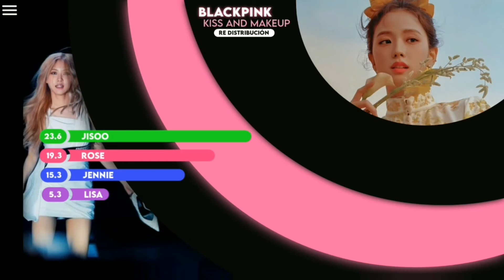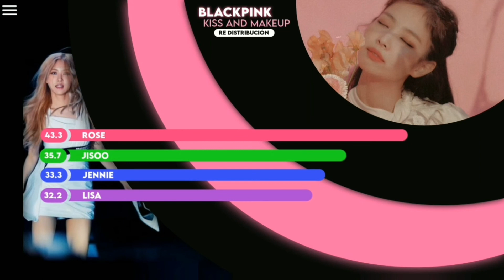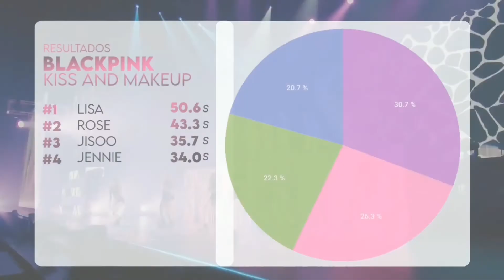Blackpink - Kiss And Make Up (OT4) Line Distribution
Kiss and makeup OT4 versión

Artist:blackpink  , Dua lipa
Song: Kiss And Make Up